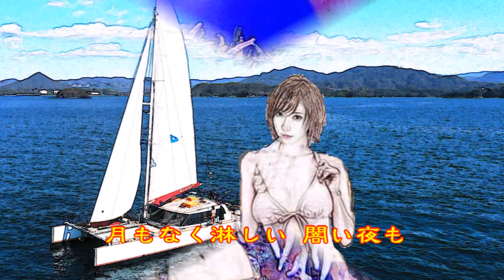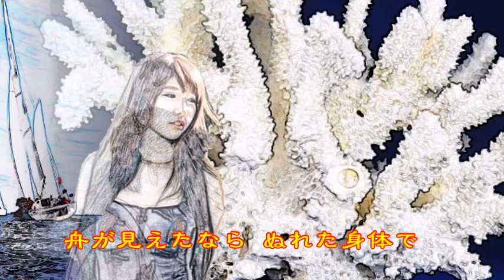♪『お嫁においで』日本の歌・心の歌 Japanese Songs old & new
日本の歌・心の歌　♪『お嫁においで』“Be my bride”
Words & Music作詞：岩谷時子　作曲：弾　厚作

１０月２６日NHK深夜便の「にっぽんの歌こころの歌」で『岩谷時子作詞作品集』と題して１２曲が放送された。そのなかで、昭和の名曲1,000曲（歌謡曲のすべて上）にでている９曲をカスミの唄にしました。♪『お嫁においで』は、４曲目に放送されたものです。